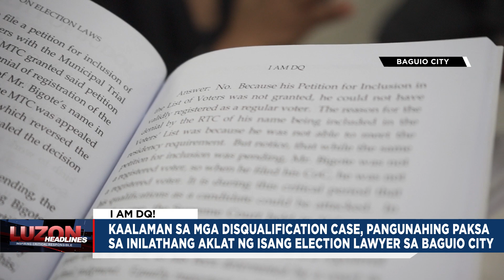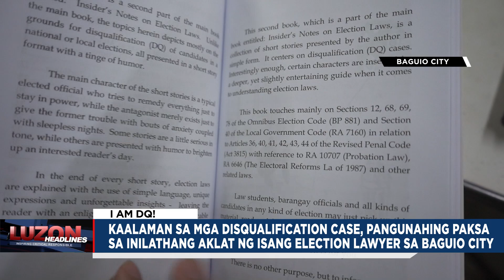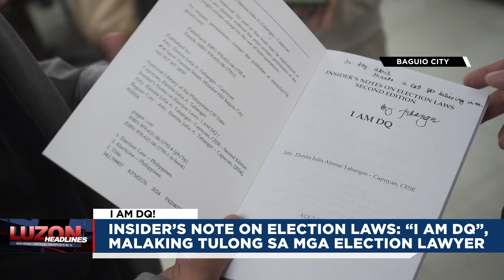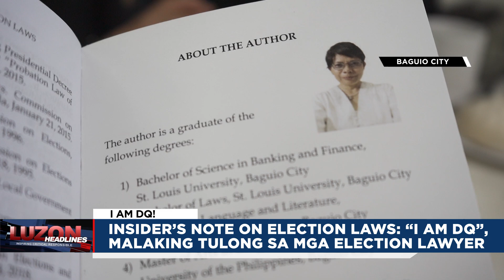Kaalaman sa mga disqualification case, pangunahing paksa sa inilathang aklat ng isang electionlawyer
Kaalaman sa mga disqualification case, pangunahing paksa sa inilathang aklat ng isang Election Lawyer sa Baguio City